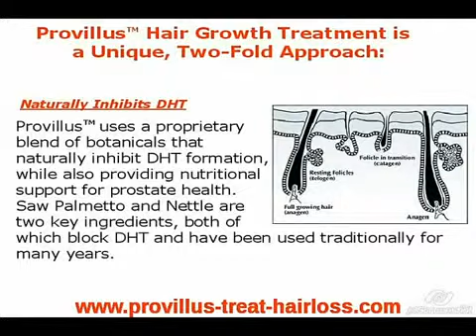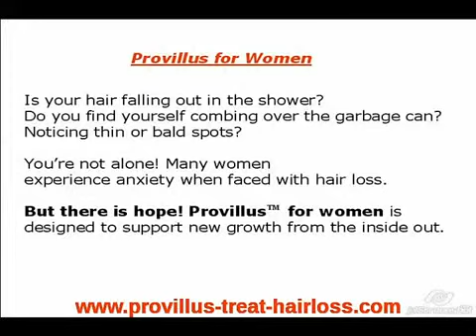2 FREE Montth Supply dht blocker Best Product for hair loss for women and men hair transplant